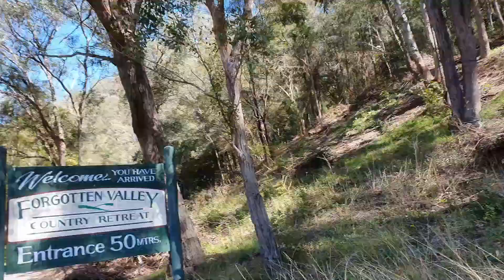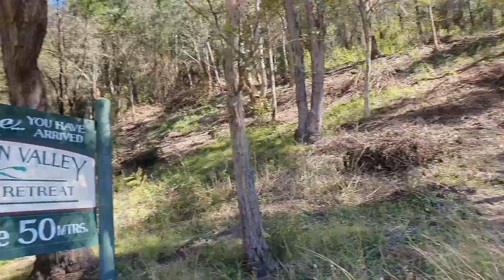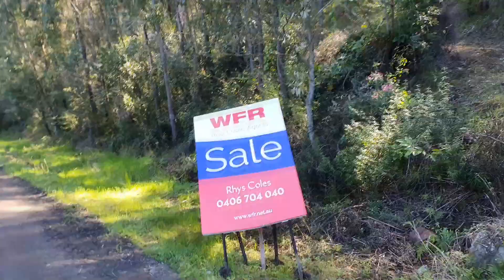Смотрим недвижимость задешево Wiseman Ferry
Привет, с вами
рассматриваем дешевую недвижимость в Wiseman Ferry - полтора часа езды от Сидней CBD